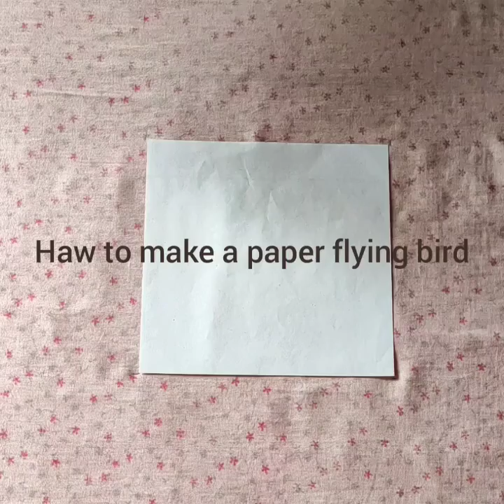How to make a paper flying bird 2022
how to make a paper flying bird
flying bird